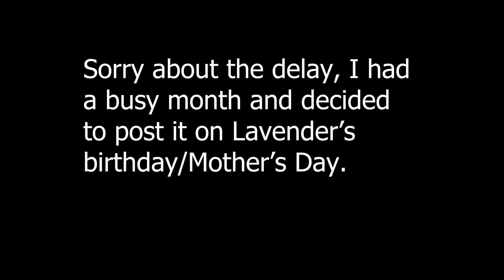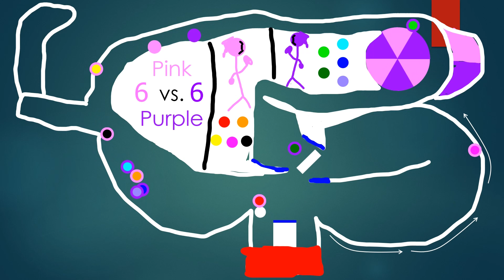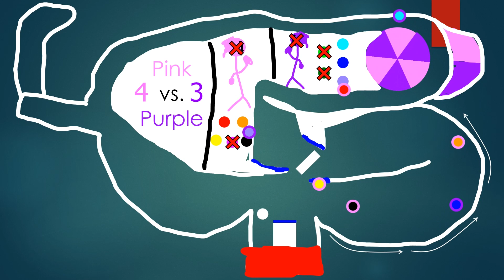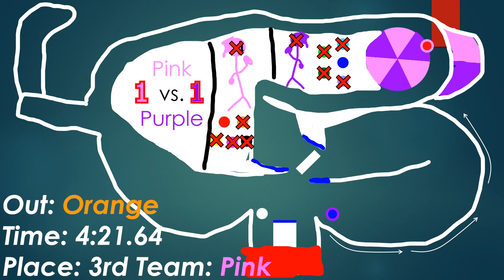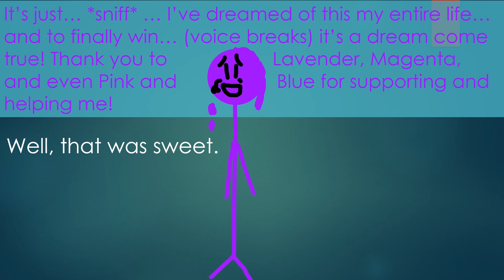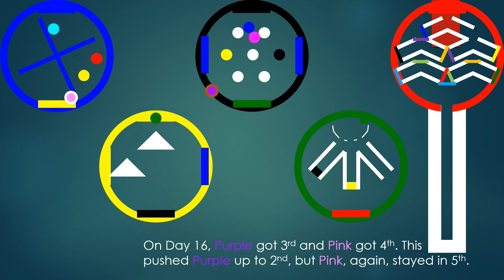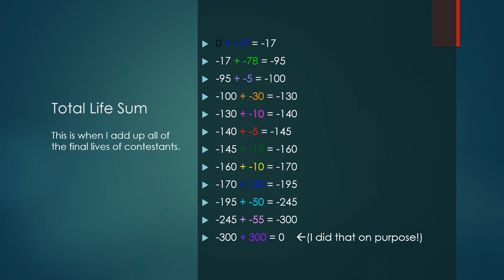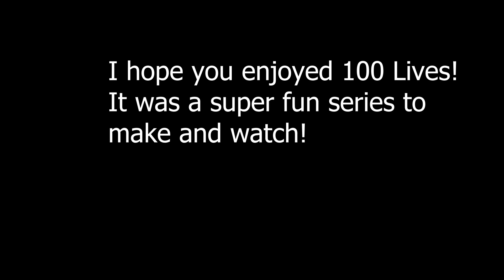100 Lives Day 24 (FINALE)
IT'S THE FINALE! HOORAY! Who will win the final event and be crowned the WINNER OF 100 LIVES?!?!? FIND OUT NOW! (Sorry for the delay)